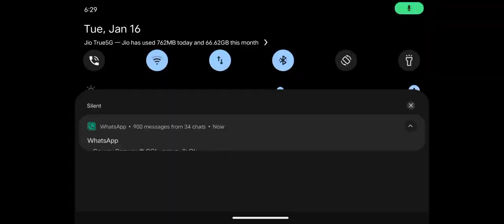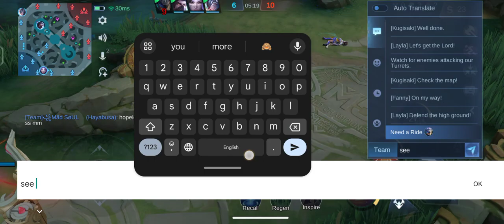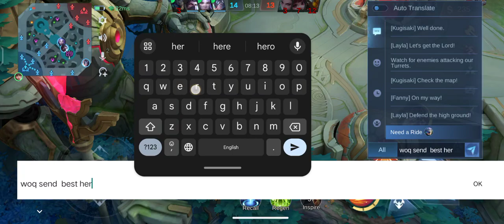wanwan wanwan gameplay mobilelegends mlbb games mlbbindia gaming viral jhonson